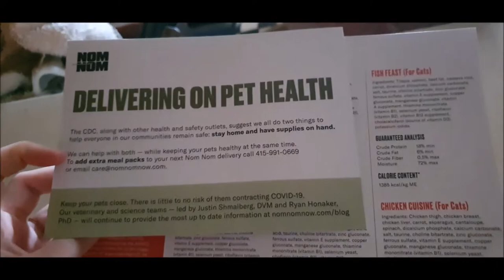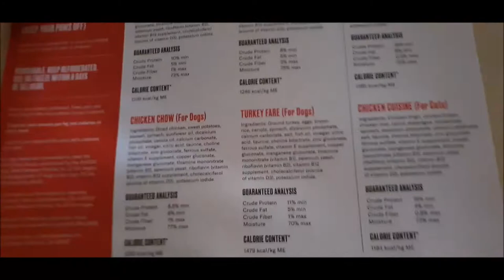Unboxing NomNom for pets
my dog is getting older and has had to have some of his teeth pulled so I'm trying to find food that doesn't make him sick and that he actually likes cause he's so piiicckkkyy. nomnom isn't cheap by any means but they do have a sample pack for 25$ go check them out and nomnom if you're watching this wanna send my dog some more? he really likes it.

Tiktok - kaivalentine01 - watch me be silly
Instagram - roguevalentine - validate me
Snapchat - toxicvalentin3 - start streaks
Twitch - blueloserlol - come hang out with me

I have been cooking up flavorful, filling food with EveryPlate for some time now, and I thought you’d want in too. Sign-up with my personal link and you will get $20 off your first box.

another credit card if you dont want that one

Did you know Candid makes it simple to straighten and brighten your teeth in just 6 months on average?